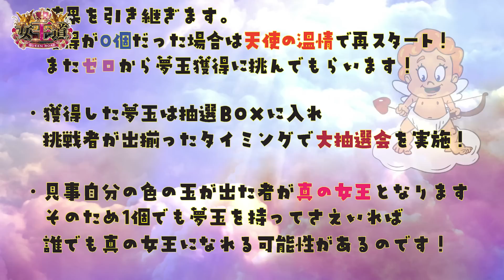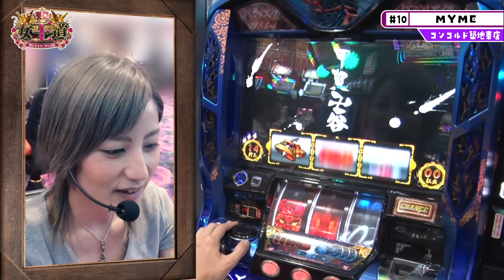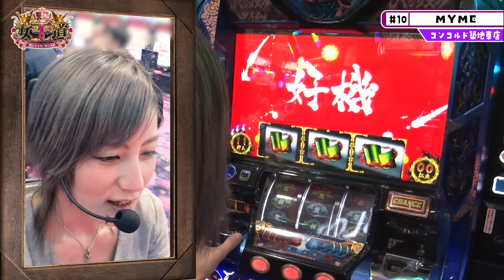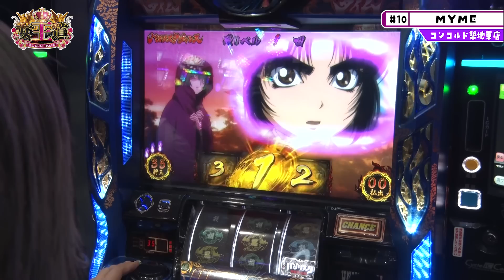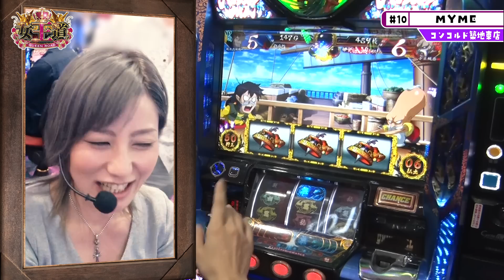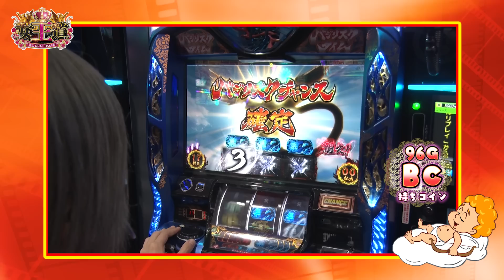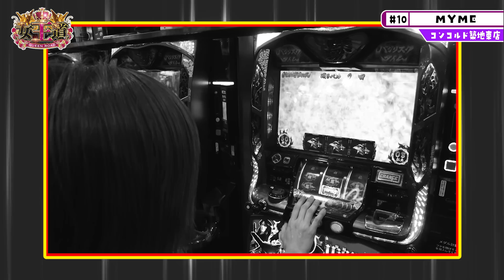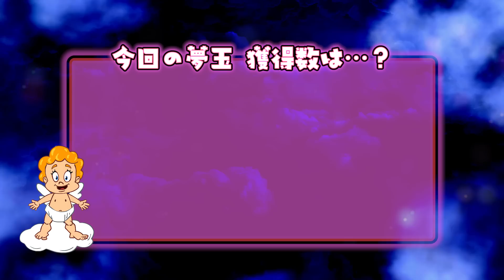【夢玉を死守しつつ大量獲得なるか？】女王道 第10回 〜MYME〜【バジリスク～甲賀忍法帖～絆】パチスロ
第10回の参加者は、2回目となるMYME！
コンコルド築地東店の『バジリスク～甲賀忍法帖～絆』で夢玉追加獲得なるか？
夢玉を1個獲得しているので得意機種で死守なるか!?
これがMYMEの女王道よ!!

「女王道」の再生リストはコチラ！

【出演者】
・MYME

コンコルド築地東店　の店舗情報はコチラ

バジリスク～甲賀忍法帖～絆 の機種情報はコチラ

年間を通じて可憐で美しい女の闘いが始まる!!
実戦の基本ルールは『王道』と同じ。
選ばれし女性には女王の宴権として30万円相当のご褒美が与えられる！
1年後に行われる大抽選会で真の女王に選ばれるラッキーガールは誰だ！？